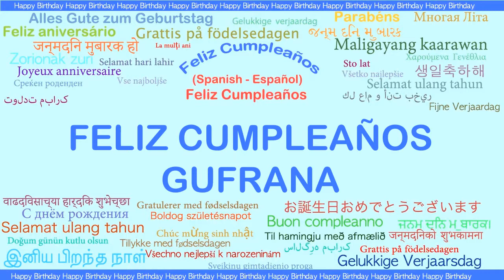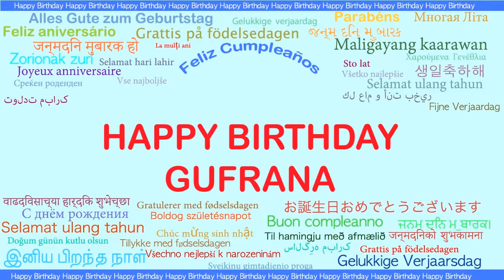Gufrana Languages Idiomas - Happy Birthday